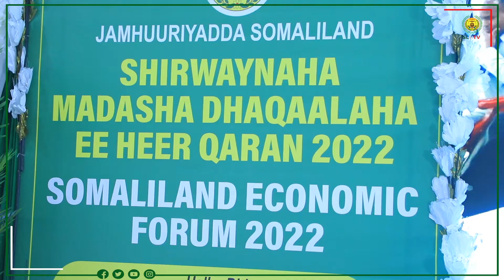Madaxwaynaha JSL Md Muuse Biixi Cabi Ayaa Furay Shirwaynaha Dhaqaalaha Ee Heer Qaran.